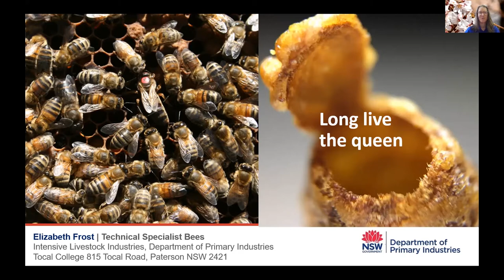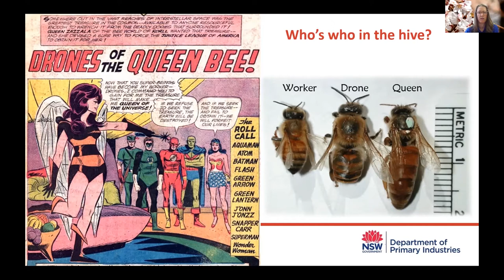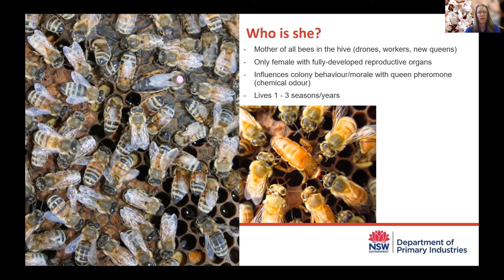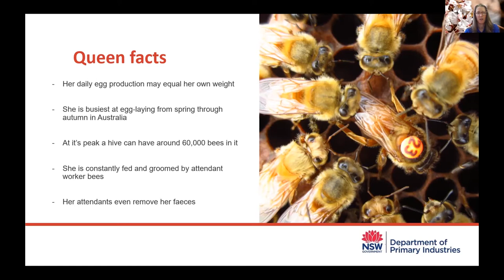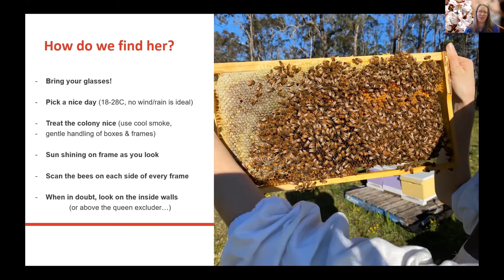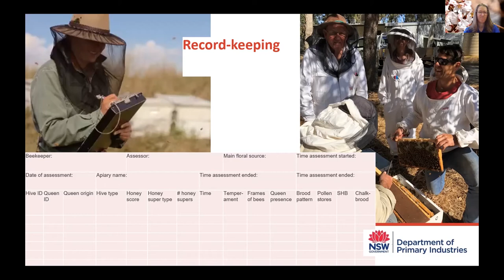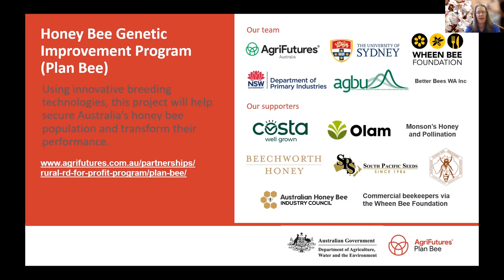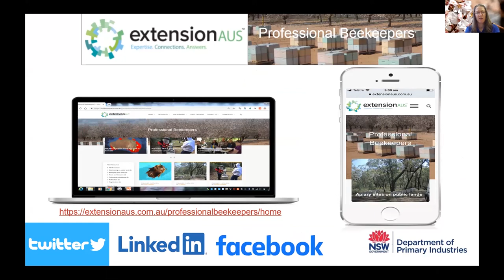Elizabeth Frost - Queen selection and genetics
Elizabeth Frost is NSW DPI Technical Specialist Honey Bees presenting on Queen Selection and Genetics for the Annual Tocal College Bee Field Days - 17 November 2020.